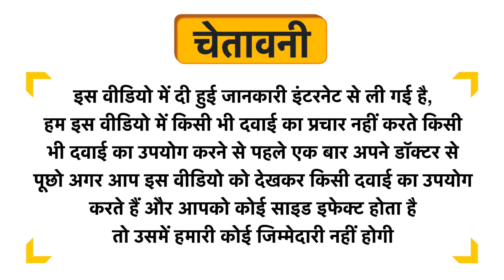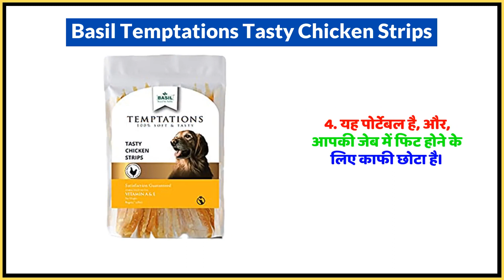Basil Temptations Tasty Chicken Strips Uses in Hindi | Side Effects | Dose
Basil Temptations Tasty Chicken Strips Uses in Hindi | Benefits | Side Effects | Dose